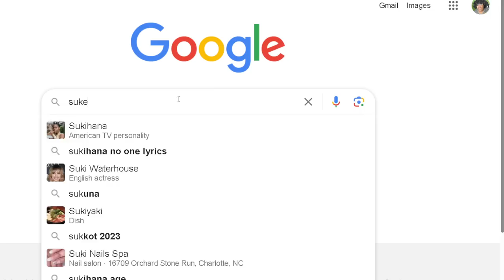SKIBIDI TOILET ALL EPISODES (REACTION)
FOLLOW HIM: @raineytv

TV TITAN VS SPEAKER TITAN | skibidi toilet 44 REACTION + ALL Characters Power & Size Comparison